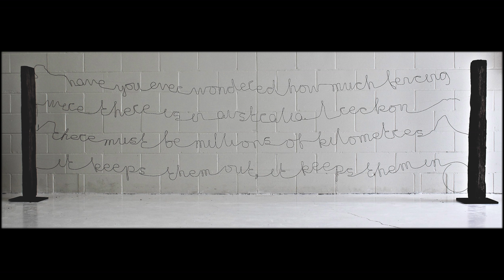Lost and Found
A short film featuring Sunshine Coast based artist, Miles Allen, who works predominantly with found objects and recycled materials.

Works shown in order of appearance:

Emily Kame Kngwarreye - Earth's Creation 1994

Emily Kame Kngwarreye - Big Yam Dreaming 1995

Miles Allen - Rubbish cars 2018

Miles Allen - Whose land is it anyway? 2018

Miles Allen - Have you ever wondered... 2018

To see more of Miles’ work: milesallen.com